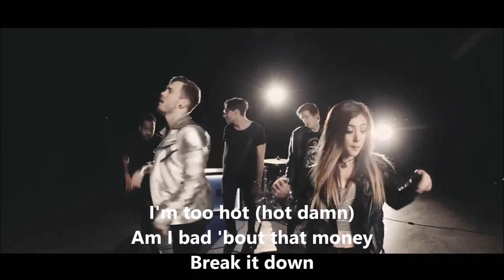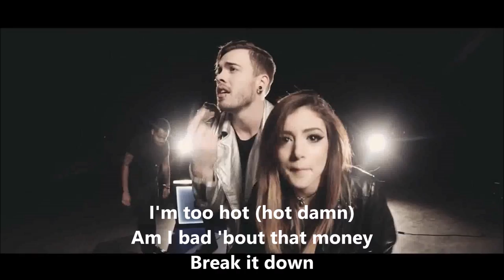'Uptown Funk' Against The Current Cover feat Set It Off lyrics official video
'Uptown Funk'
Against The Current Cover feat Set It Off
lyrics